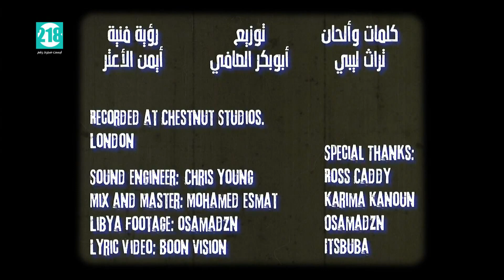قناة 218TV نايلسات